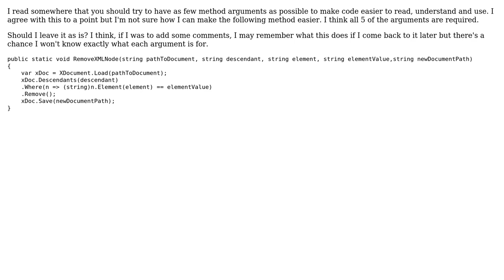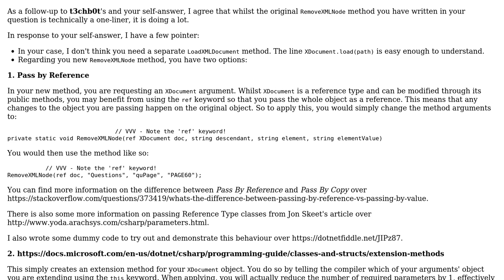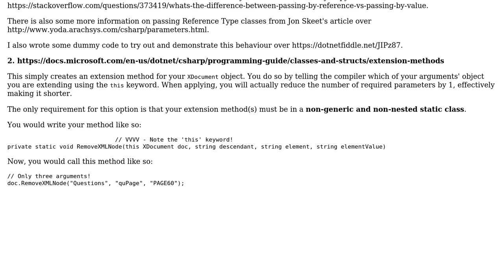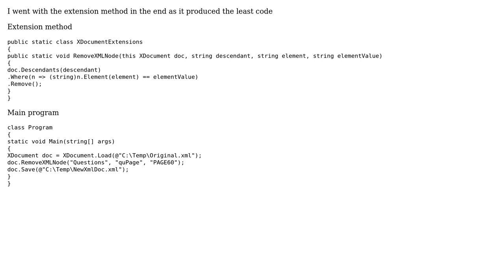Code Review: XML node removal method with 5 arguments (3 Solutions!!)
Code Review: XML node removal method with 5 arguments

With thanks & praise to God, and with thanks to the many people who have made this project possible! | Content (except music & images) licensed under CC BY-SA | Music | Images & others | With thanks to user Tom user t3chb0t user Syntax Error and the Stack Exchange Network Trademarks are property of their respective owners. You are responsible for your own actions.